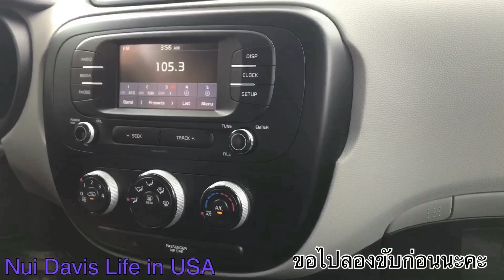ลองรถแบบเนียนๆ แต่ไม่ซื้อ เข้าโชว์รูมรถKIA KIA SOUL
เมื่อต้องลองรถในเมืองนอก ทำอย่างไร ตามไปดูนะคะ
ลองไว้ก่อน ตั้งเป้าหมายไว้ ยังไม่ได้ซื้อนะคะ
แค่ลองขับว่าชอบไหม ถูกชะตาไหม เตรียมไว้ในอนาคต
เมื่อจักรวาล บอกว่ารถนี้เป็นของเรา ยังไง๊ยังไงรถนี้ ก็เป็นของเราค่ะ
ลองรถเมืองนอกแบบเนียนๆ เข้าโชว์รูมรถKIA